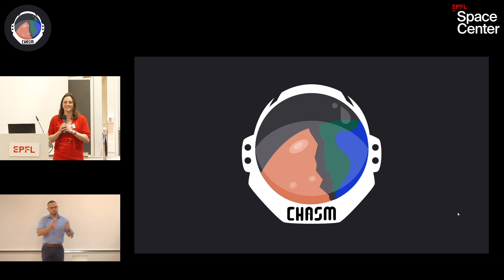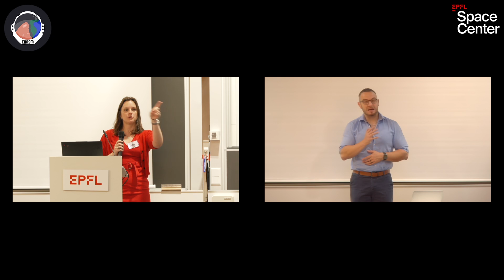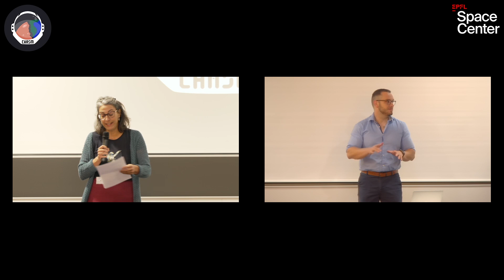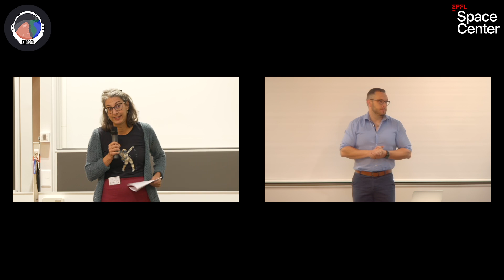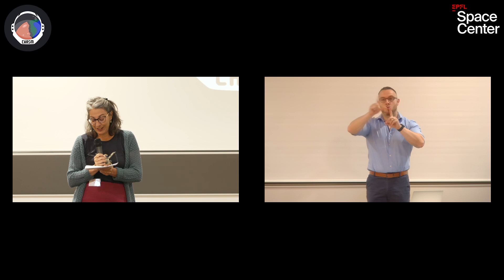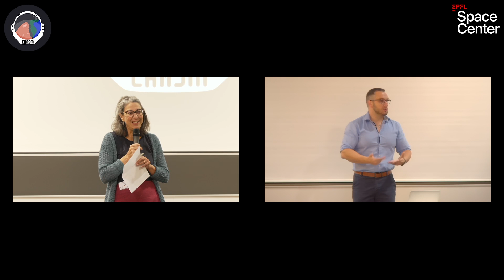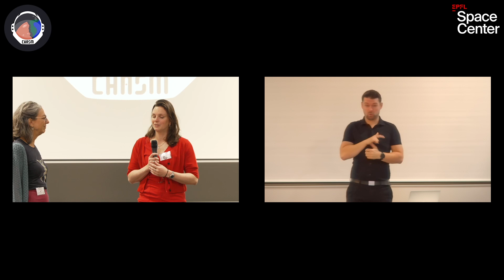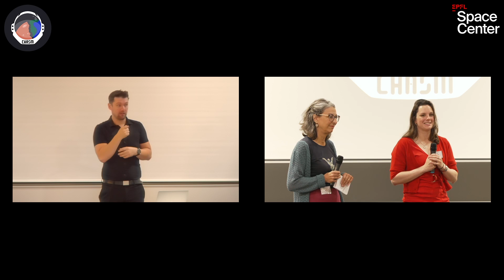CHASM 2024: Conference start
CHASM director Dr. Eleonore Poli and Space Innovation Lead Martine Jaffré-Harmel kicking-off the start of CHASM 2024.

CHASM is the Community of Human Analogue Space Missions. On September 14-15 th 2024 took place the second CHASM conference, welcoming speakers from all around the world. The event promoted the exchange between analogue space mission organisations and research centers. The event was wheelchair and blind accessible, and the talks were translated in British Sign Language, to promote the topic of parastronauts and space accessibility.

The event was fully recorded and made available. For more information please visit astro-chasm.org